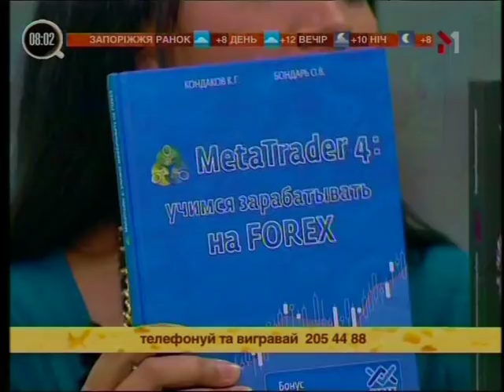М1, "Guten Morgen" с Константином Кондаковым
Константин Кондаков рассказывает о своем опыте работы в финансовой сфере и о социальной деятельности (проект «Добра справа»). Делится своими личными секретами, отвечая на вопрос телезрителя «Как побороть страх потери денег?». Говорит об исключительной важности для достижения финансового благополучия таких факторов, как позитивный настрой и любовь к окружающему миру и людям.